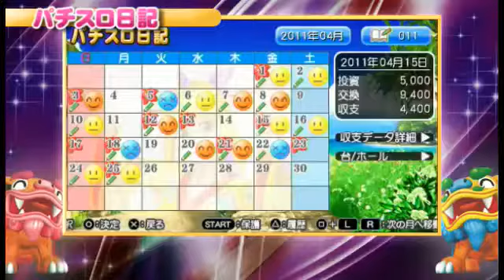PachiPara Slot Pachi-Slot Super Umi Monogatari - Trailer - PSP